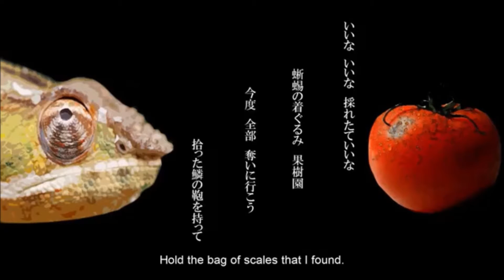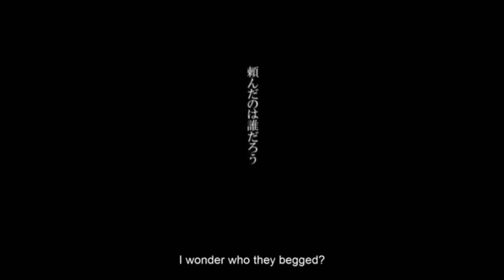【UTAUカバー】The Disgusting Wotsukai【辺音ライア♀】+ UST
this took shorter than usual, maybe about 3 hours?? point is im getting back into the swing of things ; ) (summer hols!!)

the video is so funny i love it

CREDIT:

music, lyrics, and arrangement: Roreru
translation + subs:  GetProphetic

btw my tumblr theme changed on it's own idk what tf happened